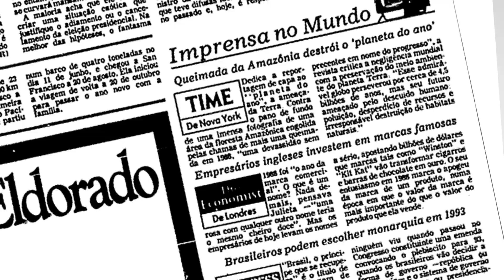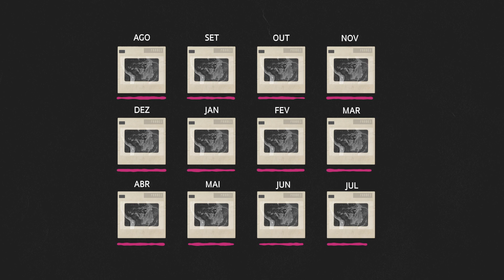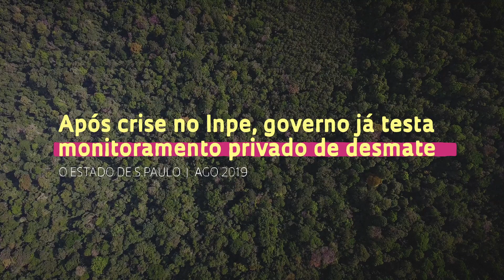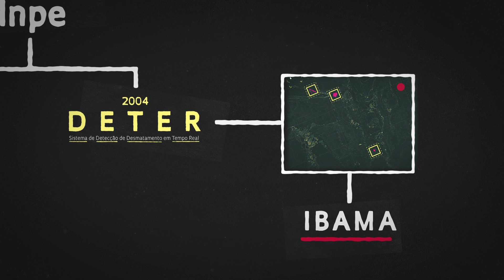Programas monitoram o desmatamento na Amazônia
Sistema Prodes e Deter, desenvolvidos pelo Instituto Nacional de Pesuqisas Espaciais (Inpe), têm funções distintas e complementares. Entenda como.